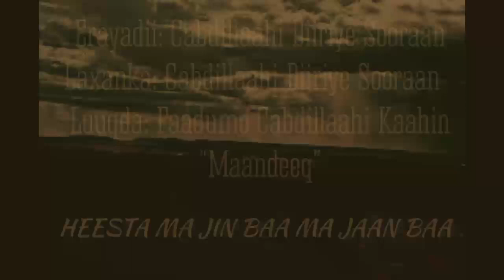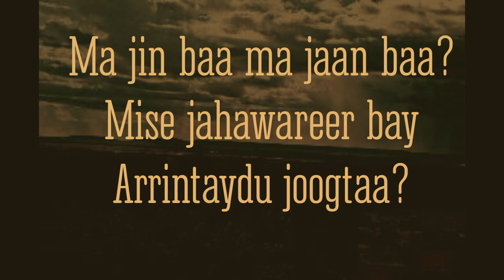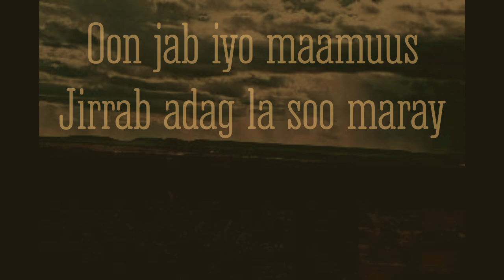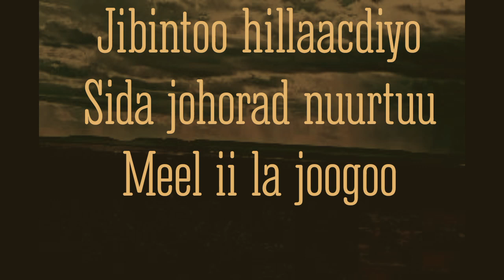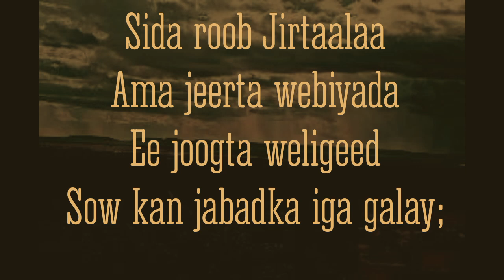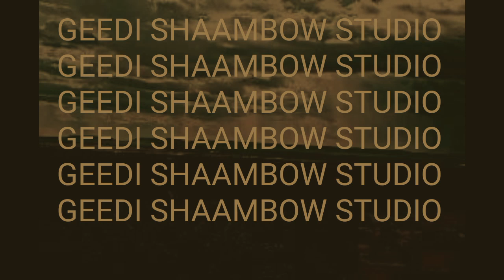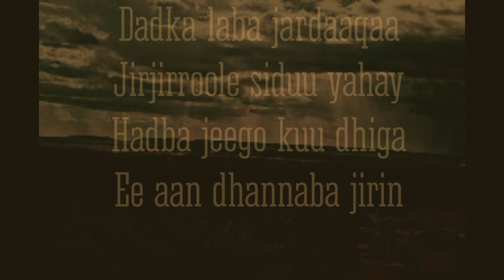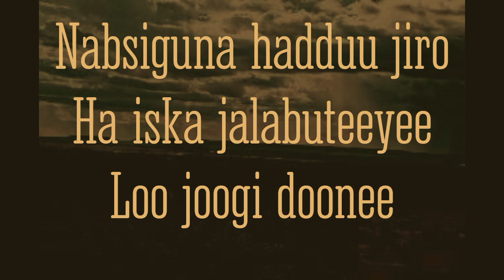MA JIN BAA MA JAAN BAA FAADUMA CABDILLAAHI MAANDEEQ